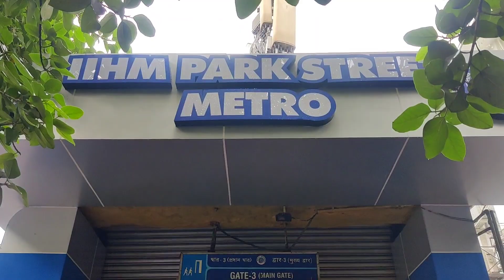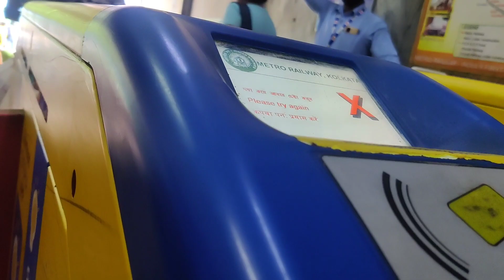Shoot and Rakhi day || pretty she is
google pay UPI ID- preetysarkar1@oksbi

Also watch -

Above content is entirely created by the owner of this channel - pretty she is. Do not use any content without permission.

Xoxo

Preeti.